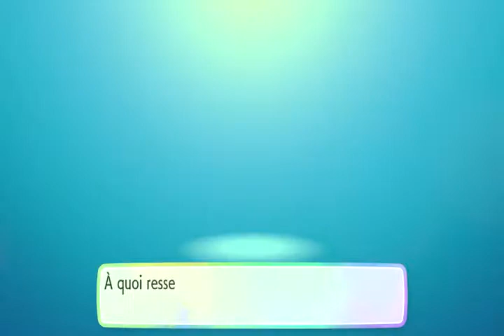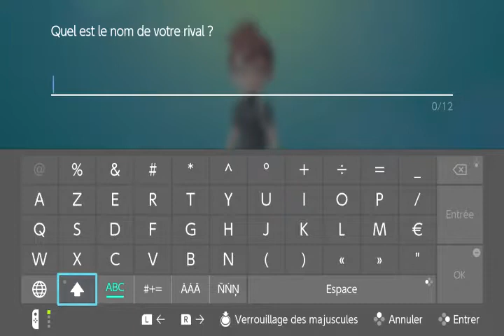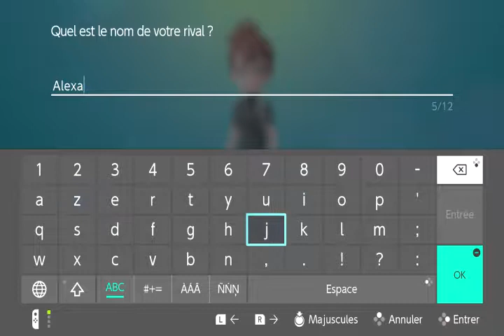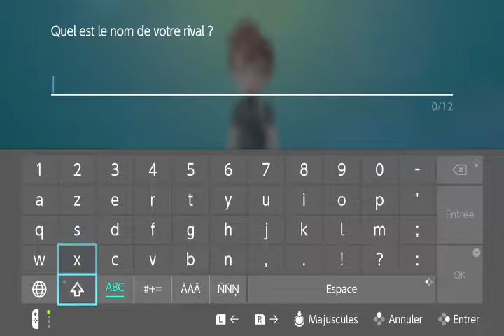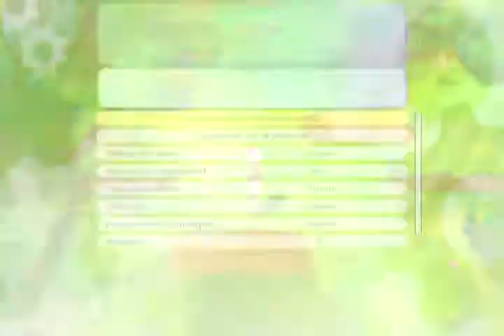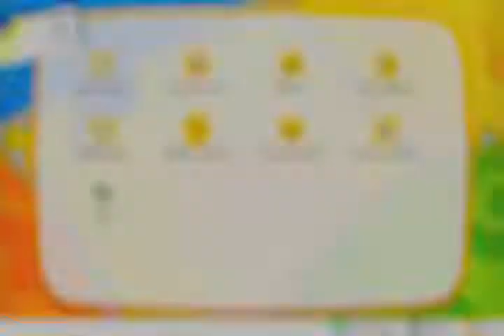pokemon let's go évoli #1 il était une fois